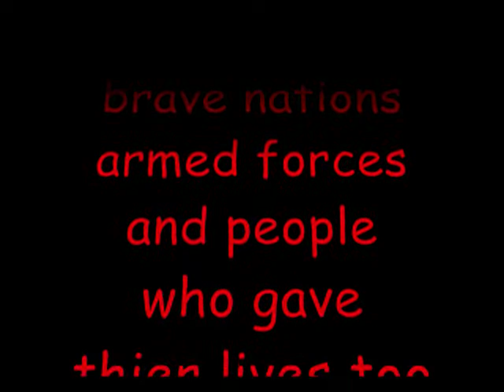Tribute too those who have fought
tribute too those who are fighting overseas...
song- chad kroeger-hero